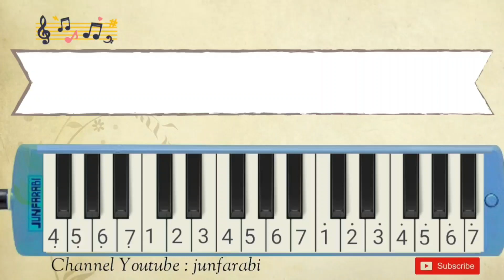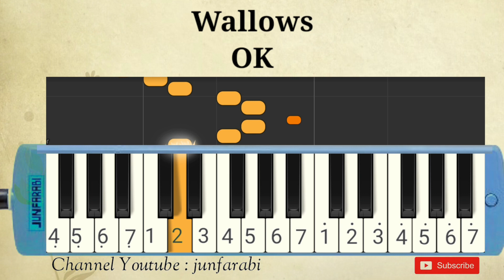instrumental - Wallows - OK - melodica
Melodica Wallows - OK. Instrumental song.

Thanks 😊